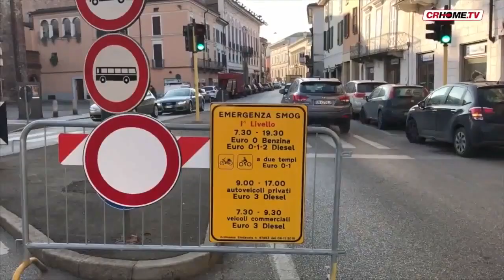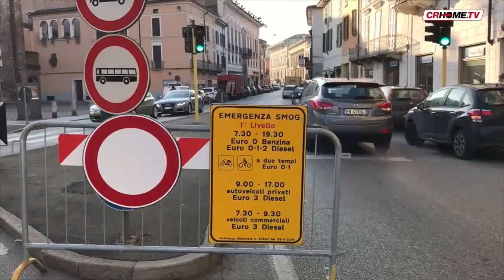Inquinamento, guerra di cifre tra Legambiente e Regione Lombardia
Dopo il dossier Mal'Aria di Legambiente che fotografa una situazione da codice rosso nel italia e a Cremona, arriva la replica in cifre di Regione e Arpa Lombardia che parlano di un trend di miglioramento nella qualità dell’aria. L'assessore Cattaneo: "Serve giudicare scientificamente i dati sulla qualità dell'aria e, eventualmente, a contestarli nel merito e nel metodo".